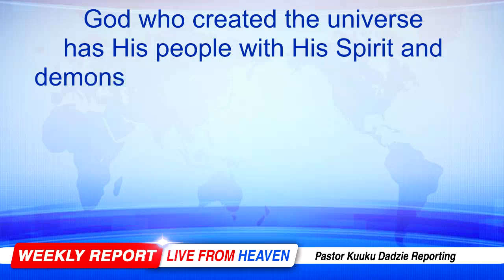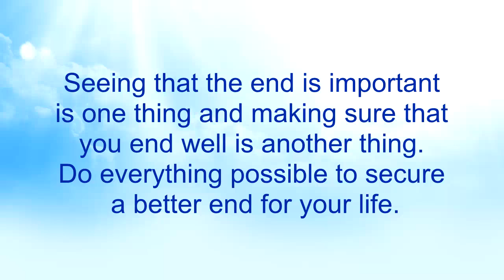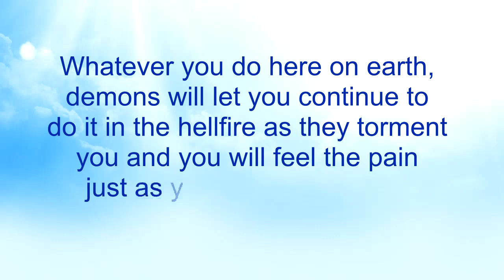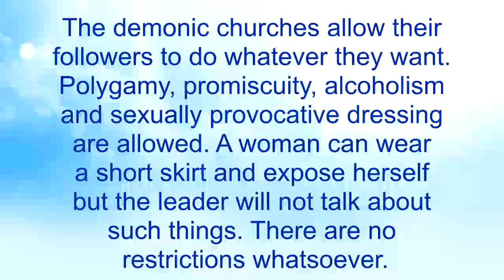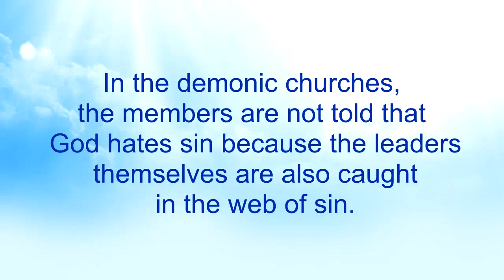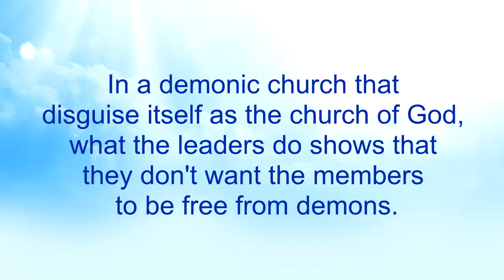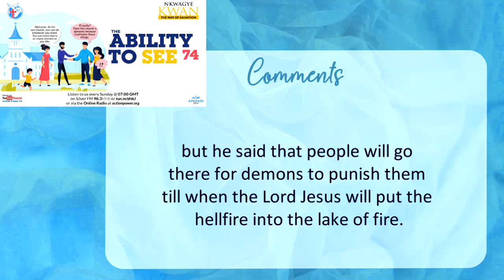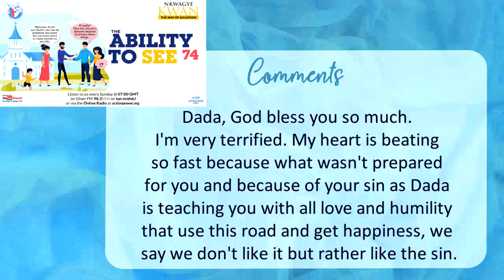The Ability to See 74 - Nkwagye Kwan [19-02-23]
This message cautions people to think about the end if they love their lives and therefore do everything possible to make it to a glorious end. Pastor Kuuku Dadzie advises people to see the difference between God's church and demonic churches to be wise to choose rightly.